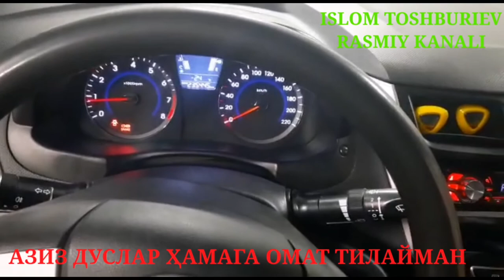1)👍 РОЗЫГРЫШ СТАРТ БЕРИЛДИ БУНИ ТЕЗ КУРИНГ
1.ЧИ РОЗЫГРЫШГА СТАРТ БЕРИЛДИ

1.ЧИ УРИНГА HUNDAI SOLARIS

ВА ПУЛ ЮТИҚЛАРИМИЗ

10.ДОНА 5000 РУБЛ

20.ДОНА 3000 РУБЛ

25.ДОНА 2000 РУБЛ

30.ДОНА 1500 РУБЛ

75.ДОНА 1000 РУБЛ

БЕЛИТ НАРХИ 300 РУБЛ

ОБШИ ПРИЗ 161

ОБШИ БЕЛИТ СОНИ 3000 ДОНА